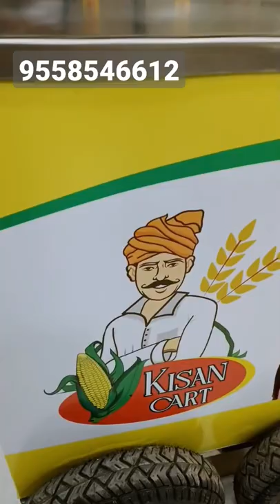Baby Corn Machine |बारिश में चलने वाला सब से ज्यादा मुनाफा वाला व्यापार|Roasted Corn Machine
VR SODA MACHINE  (Mo. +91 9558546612)

⚡ Sweet Corn
⚡ Attractive Sweet Corn Boiled Machine
⚡ Street Food
⚡ Sweet Corn Business
⚡ Roasted Corn Machine

Company (Mo.) :  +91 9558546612 / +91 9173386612  / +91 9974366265  / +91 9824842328
Please Visit Once Our Company and Get Best Discount and All information about our Products.

Address :
Ahmedabad- 380028
Gujarat, India.

✨ INFORMATION ✨
Welcome To VR SODA MACHINE INTERNATIONAL COMPANY,
We are a Manufacturer, Wholesaler, and Exporter of All types of Beverages and Food Processing Machines. also we make 😍 Customized 😍 beverages machines.

•  Soda Machine
•  Best Soda Machine
•  Soda Machine 6+3
•  Sugarcane Machine
•  Ganna Machine
•  Juice Machine
•  Bottling Plant
•  Automatic Bottling Plants
•  Sugarcane Machine
•  Pani Puri Wending Machine
•  Soda Dispenser Machine
•  Popcorn Machine
and all types of  Beverages and Wending Machinery and Kitchen Equipments.

VR SODA MACHINE INTERNATIONAL PRODUCTS LINK